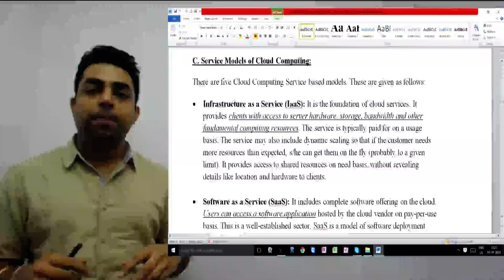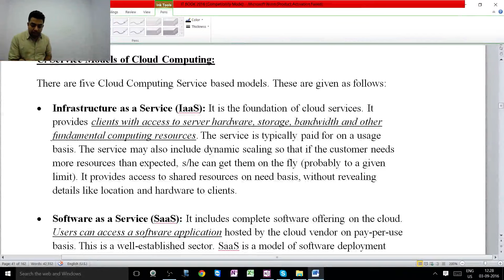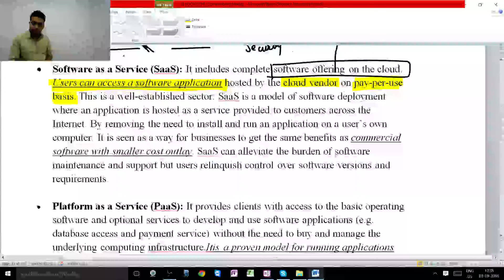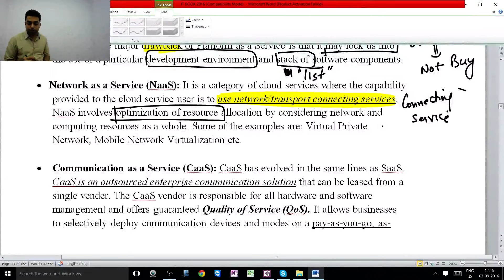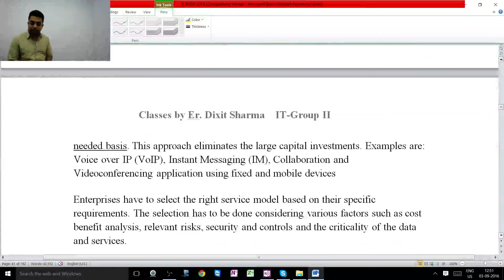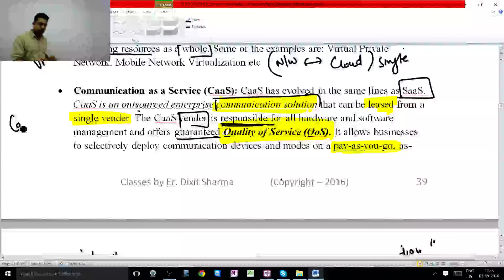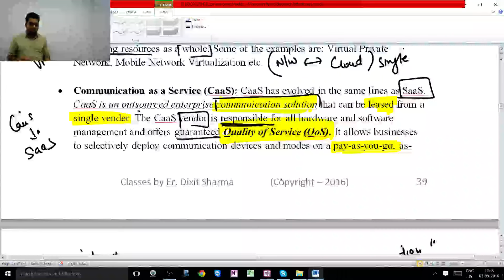IT chapter 2 cloud service 03 09 16